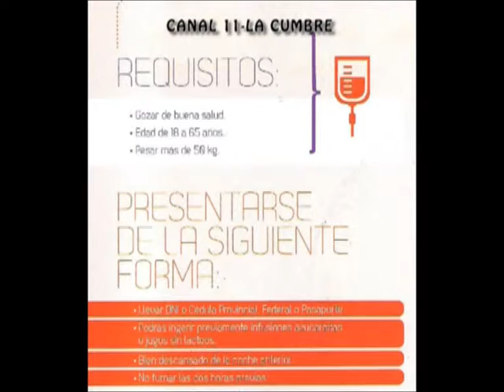CAMPAÑA DE DONACION DE SANGRE DEL ROTARY DE LA CUMBRE